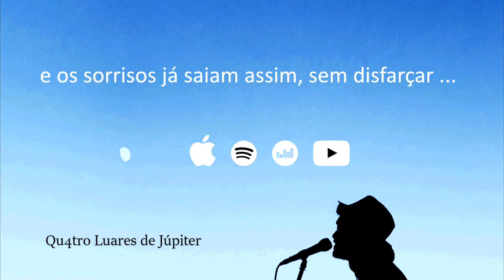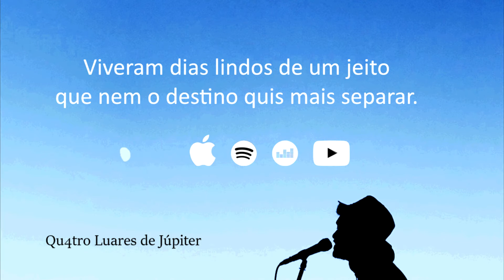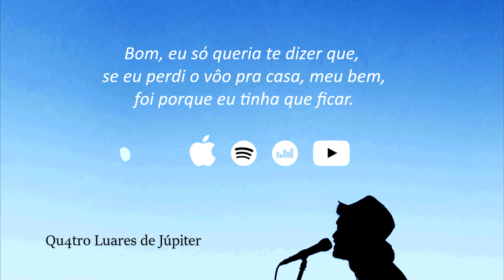Matheus Fonseca - Um amor em Londres (Lyric Video)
2ª faixa do álbum "Quatro Luares de Júpiter".

- Um Amor em Londres

"Ela vestiu a mini-saia
Deixou o carro na praia
E sentou com as amigas pra jantar
Ele, garoto estrangeiro
Foi pra europa sem dinheiro
E virou músico de bar

Ela escolheu a mesa de primeira
Que era música brasileira, ela adorava escutar
Ele economizou no flerte
Mas cantava com falsete pra tentar impressionar

E eles já não paravam mais de se olhar
E os sorrisos já saiam assim sem disfarçar
Bastaram duas noites pra se apaixonar
Mas ela teve que voltar pra casa

Ela é mulher independente
Mora em outro continente
Bem do outro lado do mar
Ele era viajante, mochileiro experiente
Não era problema viajar

Ela pensou em Londres
Desafiou ele a se a aventurar
Ele deixou tudo pra trás se despediu
Dos amigos, do trabalho e foi pra lá

E a cidade que nunca para, fez parar
Até o Big Ben atrasou, pra não atrapalhar
Viveram dias lindos, de um jeito
Que nem o destino quis mais separar
Meu amor, eu tinha que ficar.

Não vou mais voltar.

Bom, eu só queria te dizer
Que se eu perdi o voo pra casa, meu bem
Foi porque eu tinha que ficar
A gente precisava entender
Que tudo aquilo não era só uma aventura
E que poderia ser o início de uma longa história
Eu cruzei três países pra ver seu sorriso outra vez
E cruzaria o oceano, pra passar a vida inteira do seu lado
Então jura pra mim que tudo isso não é só um sonho
Que não é só um filme, e eu atravesso o mundo
Pra construir do seu lado, um final feliz"

Produção, Mix, Master: Mario Netto (Studio Vinte3)
Gravação: 2017 (Rio de Janeiro, Brasil)
Lançamento: 2018 (Lisboa, Portugal)
Apoio: Vitor Prevestibular
Selo: Independente

Agradecimentos: Nilma Marinete, Nilcéia Pina, Lameck, Vitor Quintan, Mario Netto, Leonardo Lopez, Kory Barras.